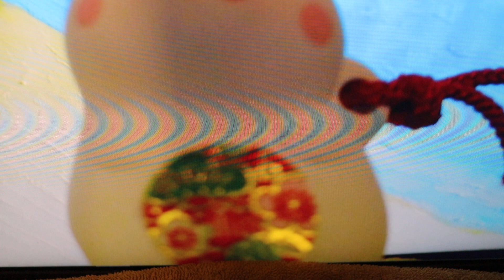写真の撮り方。